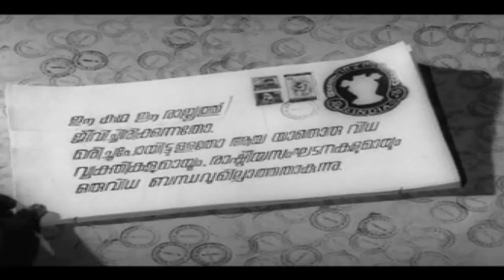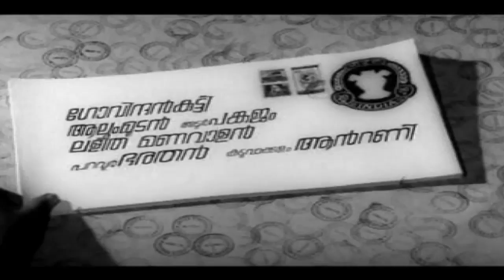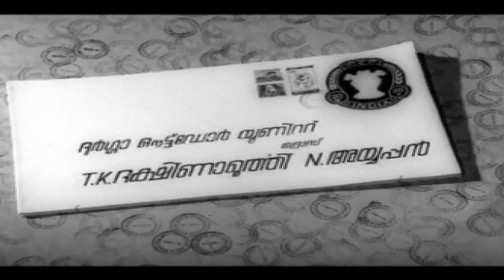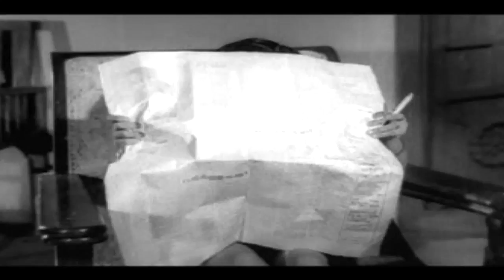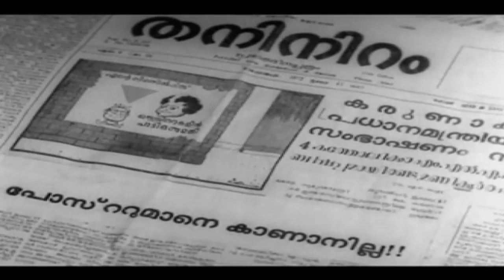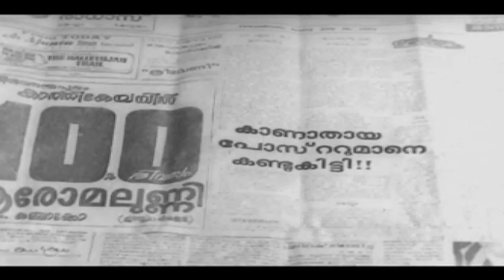Postmane Kanmanilla Movie | Malayalam Movie Online | Prem Nazir | Vijayasree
Watch Full Length Malayalam Movie Postmane Kanmanilla release in year 1972.

Ramu, a postman, gives shelter to a girl, who has escaped from the hands of a few Naxalites. However, problems arise when his fiance's parents doubt him to be a Naxalite as they find a gun with him.

Written by :- P. K. Sarangapani
Screenplay by :- P. K. Sarangapani
Starring :- Prem Nazir, Kalaikkal Kumaran, K. P. Ummer, Vijayasree, KPAC Lalitha, S. P. Pillai
Cinematography :- N. A. Thara
Edited by :- G. Venkittaraman
Production company :- Excel Productions
Distributed by :- Excel Productions